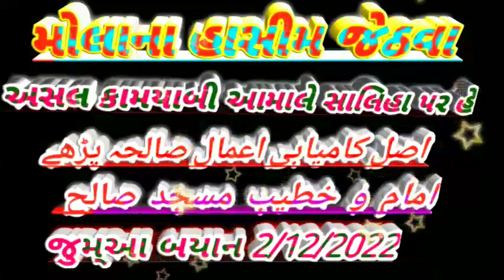મોલાના હાસીમ જેઠવા | અસલ કામયાબી આમાલે સાલિહા પર હે | اصل کامیابی اعمال صالحہ پڑھے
molanahasem molanamohsen rahimustakim rahemustafa jumabayan islamicstatus islam ishkrasulpedakro jumabayan molanamohsen islam islamicstatus jumamubarak #